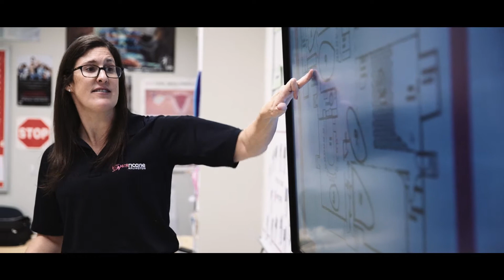HERricane Arlington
HERricane Arlington is a cutting-edge summer camp focused on giving young women the hands-on skills they need be heroes: putting out fires, starting CPR, reporting suspicious packages, organizing rescue teams, and spotting dangerous weather, to name a few. Heavy emphasis is placed on leadership development and teamwork: the camp is small, and the camaraderie is fierce. The camp prepares them for future careers in emergency management, public health, journalism, and public service.

Included in registration is a one-year long continuing education game called “The Aftermath.” Girls attend workshops and complete activities to earn points, which are used to earn gift cards and other incentives- even a college stipend.

Enrollment limited to 24, with rolling admissions.